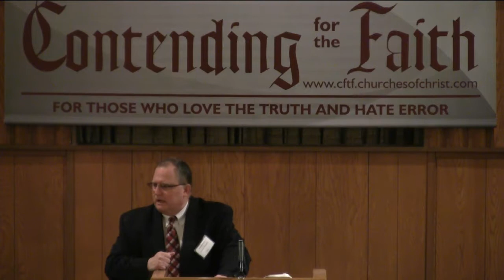Christ Confronted Hypocrisy by Danny Douglas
2013 CFTF Lectureship
Danny Douglas